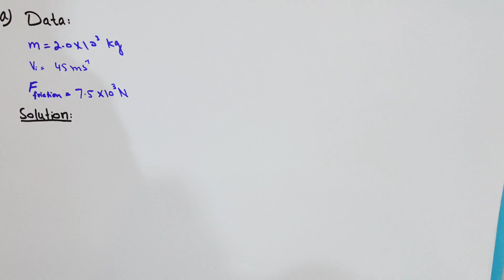PHY101 Assignment 1 solution | Correct solution | fall 2021 | Physics point